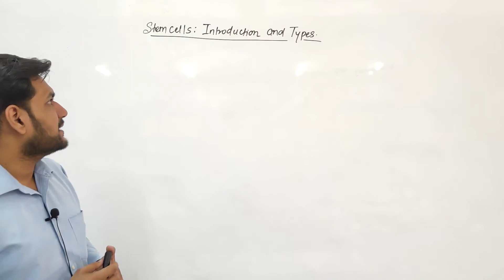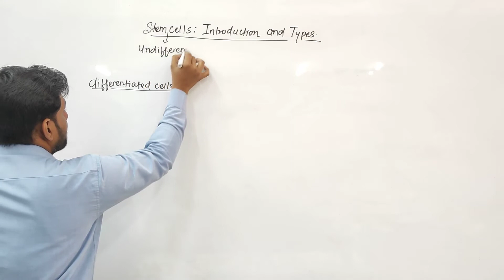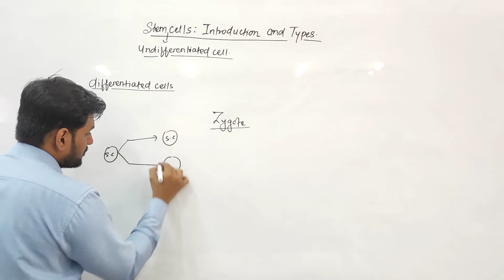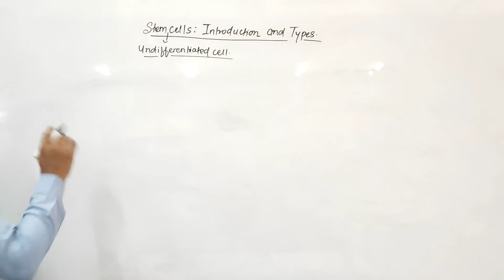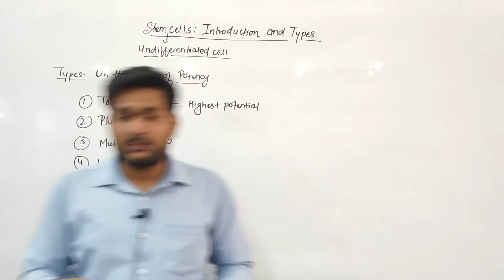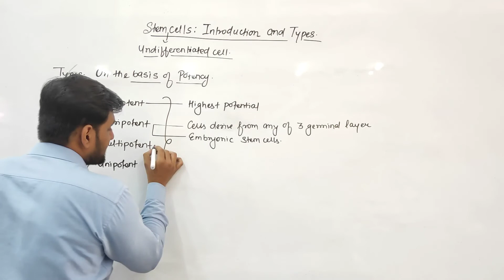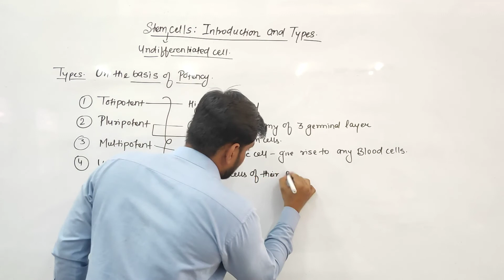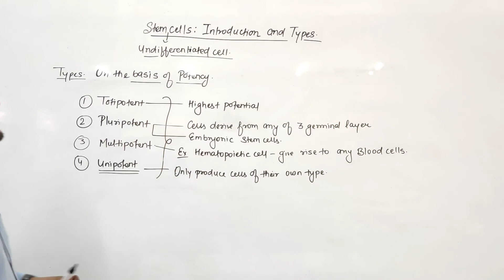Stem Cells by Siddharth Anand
Qualification: MSc. MPhil, Ph.D Chemistry
Experience: Teaching and Research-16 Years

Faculties  :-
Dr Navneet Swami,
Radhika Lohiya,
Anil Nayak,
Manoj Swami,
Chandra Prakash,
Siddharth Anand,
Hanuman Mal Sharma,
Pooja Sharma,
Jyoti Pareek,
Gaurav Joshi,
Kishor Darji,
Manisha Chotiya,
Tirupati Rakshak,
Pradeep Dubey,
Vrituka Nagpuriya